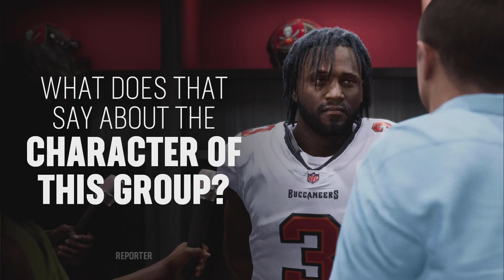Madden NFL 25 superstar - Rahcaad white 112 yards on the ground PS5